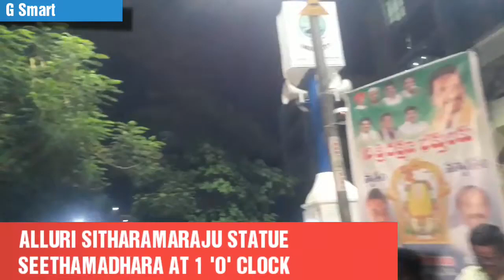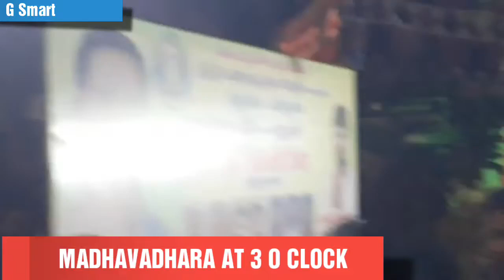గిరి ప్రదక్షణ సింహాద్రి పార్ట్-2